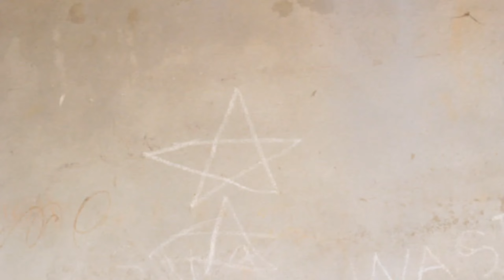Friday Special | Our new video | Harami Corporation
Our concept have no connection with the reality. The video is made by only comedy purpose.